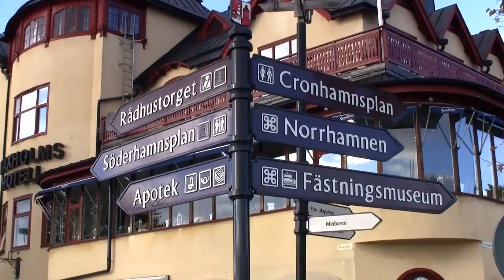Sweden Ohana - Trailer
Visiting our ohana in Sweden.